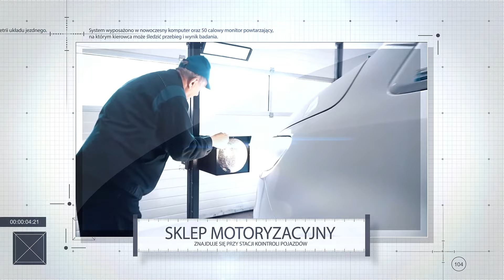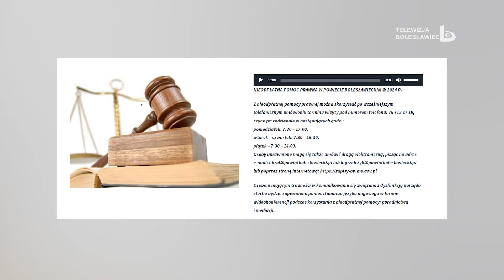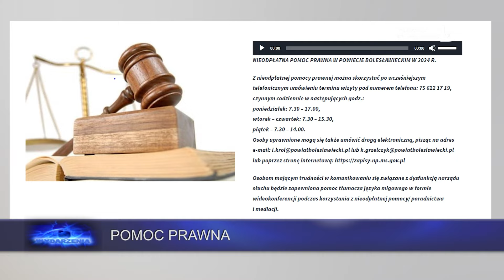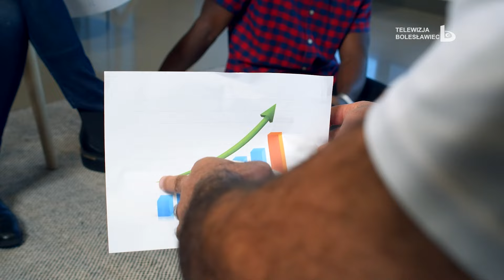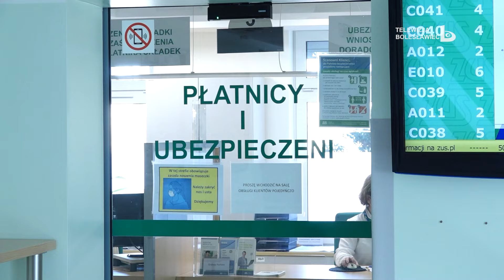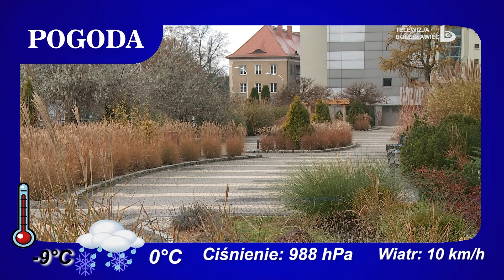Wydarzenia 16 stycznia 2024